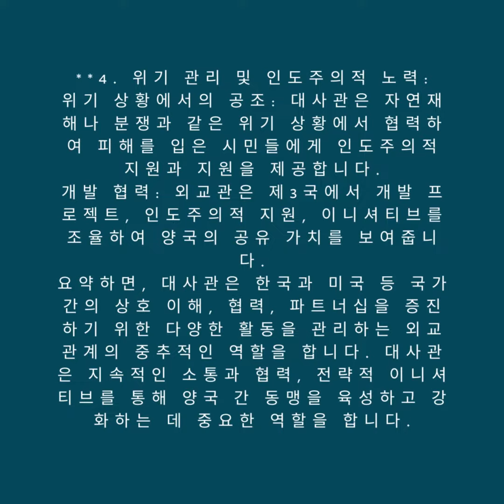한미동맹 KOREA US ALLIANCE